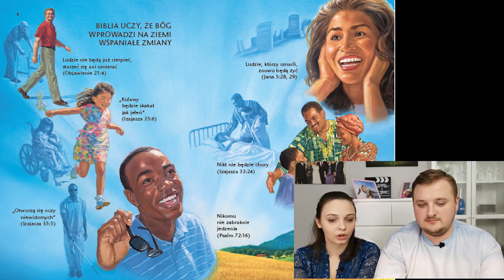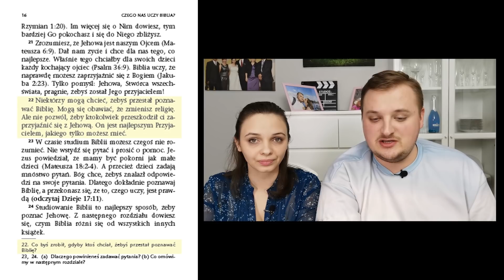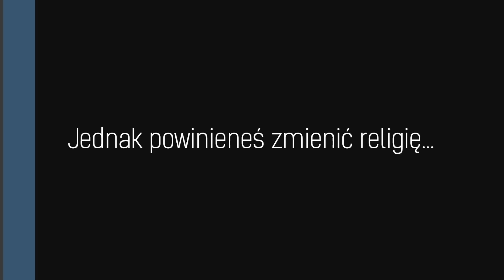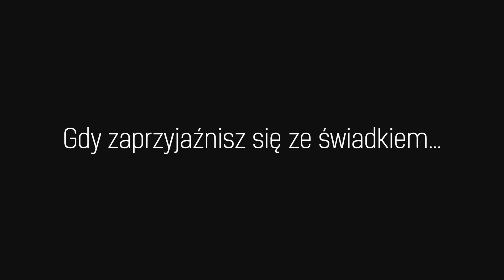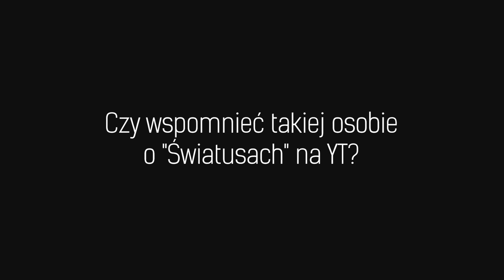Czy świadkowie Jehowy chcą Ci zmienić religię? Jak przerwać studium? #52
W tym odcinku opowiemy wam o podstępnych i tajnych metodach jakimi posługują się  świadkowie. Jeśli zostałeś złapany  i zacząłeś z nimi studiować, a nie wiesz jak się z tego wyplątać, to być może przyda ci się garść podpowiedzi z naszej strony.  No i najważniejsze: Czy jehowi chcą zmienić twoją wiarę? Dlaczego chodzą po domach? Jaki jest ukryty cel tych wizyt?

Spis treści:
1:27 Dlaczego jehowi chodzą po domach? (tak naprawdę)
5:10 Pocieszanie czy żerowanie emocjach
7:35 Jak i dlaczego przygotowują Cię na sprzeciw rodziny
9:14 Proces przekształcania Cię w świadka
12:41 Musisz zmienić religię
15:33 Przyjaźń ze świadkiem i koniec studium
17:50 Jak zakończyć studium ze świadkami Jehowy?
20:34 Czy uświadamiać świadka o Światusach i innych kanałach na YT

(odcinek o Patronite powinien pojawić jeszcze w tym tygodniu)